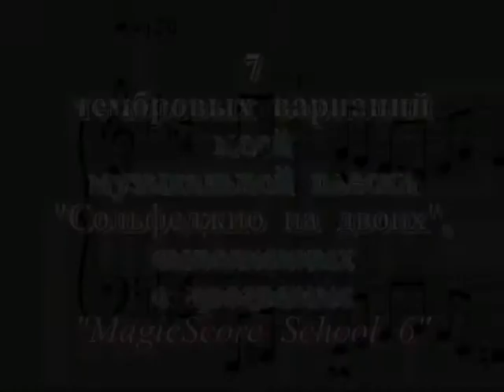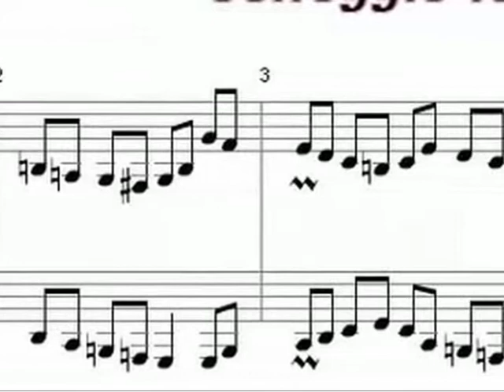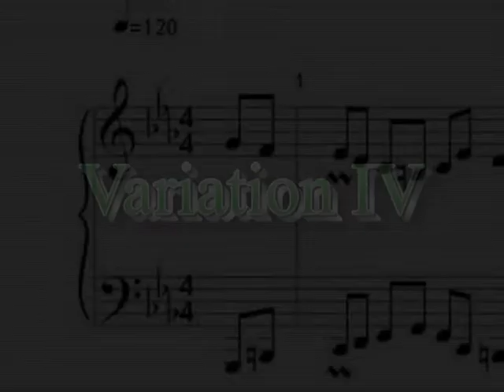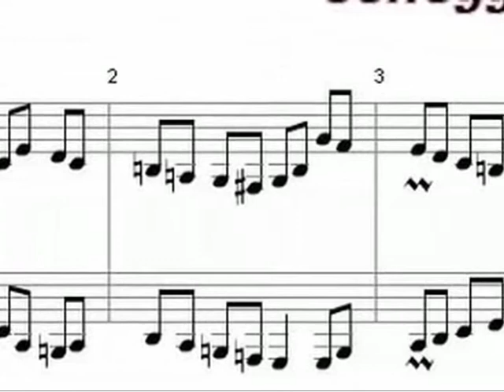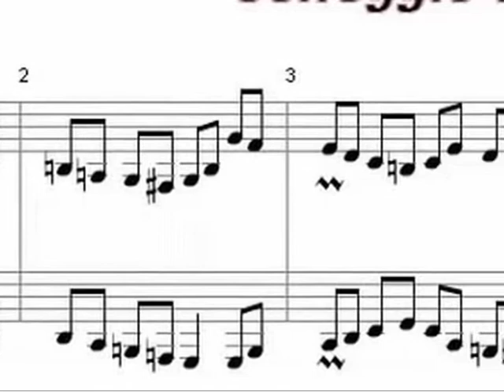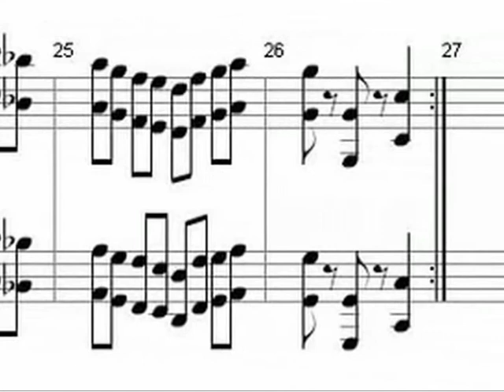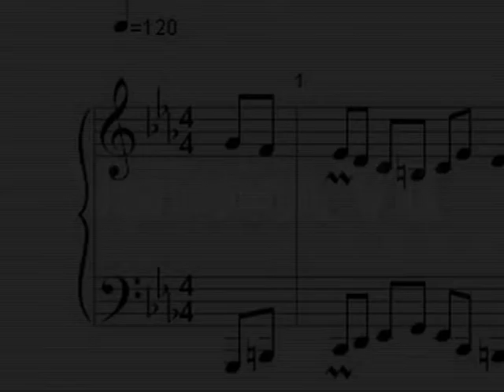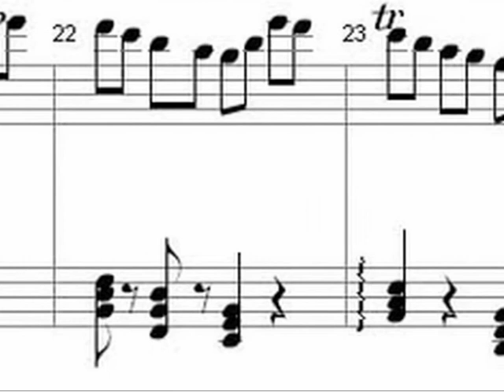7 my piece ''Solfeggio for Two'' timbre-variations (made in "MagicScore")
This is a demonstration of some of the musical possibilities of the program editor "MagicScore School 6".
 This is also a demonstration of some of the glitches of the program:
 - Trill and mordent sounds for some reason only in the register of the piano,
 - The transition to the organ registers while playing up in the air for some reason the tone of "Sol.",
 - etc
 However, all of which gave a special charm to the sound of the play, making it more mod than the author originally meant.

Это демонстрация некоторых возможностей программы нотного редактора MagicScore. Это также демонстрация некоторых глюков программы:
- трели и морденты звучат почему-то только в регистре фортепиано,
- при переходе в органные регистры во время воспроизведения почему-то повис в воздухе тон "Соль".
Однако, всё это придало особую прелесть звучанию этой пьесы, сделав её более модерновой, чем то подразумевалось автором изначально.